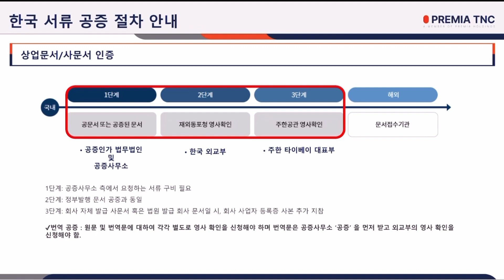[프레미아티엔씨대만🇹🇼] 한국 서류 공증 절차 안내 - 한국 정부기관 발급 문서, 상업문서/사문서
한국 서류 공증 절차에 대해 안내드립니다.

당사는 주기적으로 각 지역별 라이브 웨비나도 진행하고 있으니
많은 관심과 참여 부탁드립니다. 감사합니다.

03:55